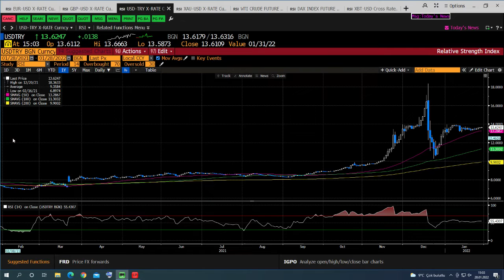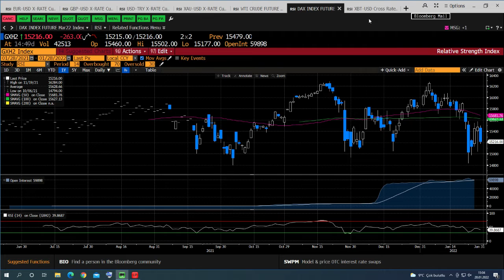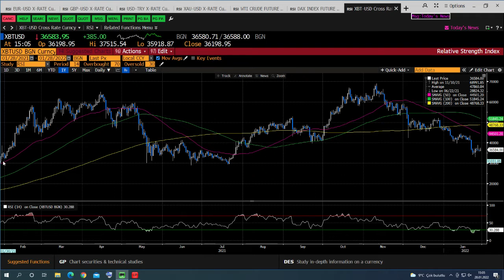Altın Düşüşünü Sürdürecek mi? | KlasFX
Şahin açıklamalardan sonra Fed'in baskıladığı değerli metaller yara almayı sürdürüyor. Ons Altın 4 gün içerisinde 1854 seviyesinden 1780 seviyesine kadar düşüş gösterdi, Ons Gümüşte ise 24.69 seviyesinden 22.40 seviyesine kadar düşüşler gözlemlendi.

Paritelerde ise son 5 işlem gününde 95.49 seviyesinden 97.42 seviyesine kadar yükselen Dolar Endeksi karşısında kayıplar sürüyor. Euro bugün İspanya, Fransa Gayri Safi Yurtiçi Hasıla verileri iyi gelmesine rağmen dolar karşısında güçsüz duruşunu devam ettiriyor.